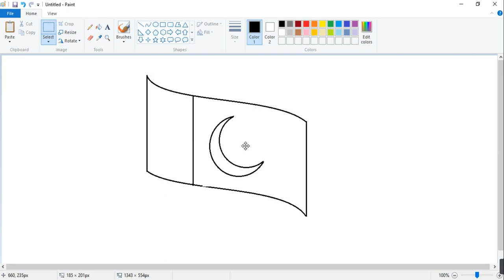How to make PAKISTANI flag in ms paint | banane ka tareka | Yousaf khan official